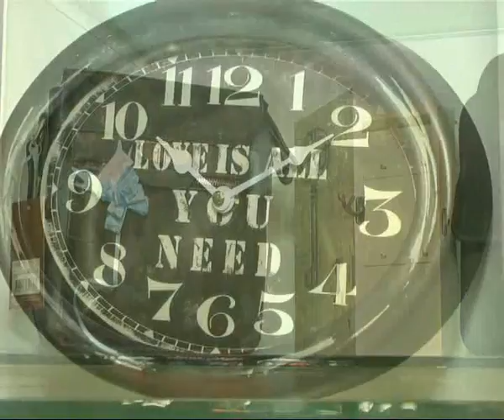Hiper Woly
Todo para el Día del Padre . . .